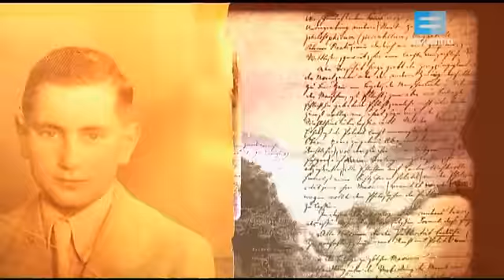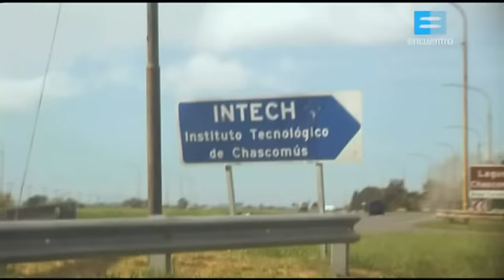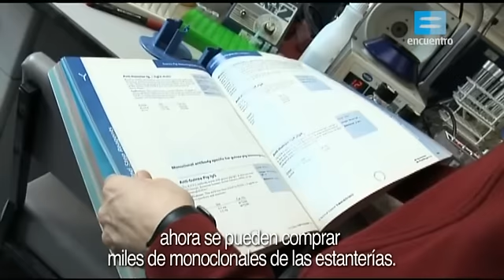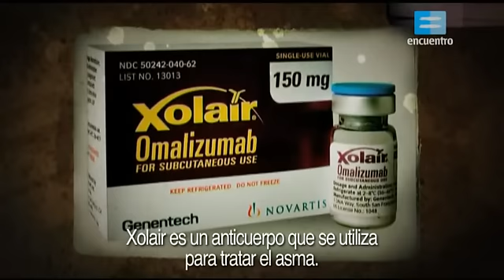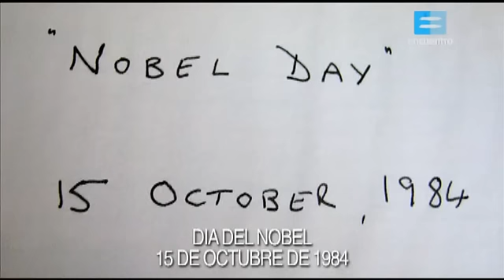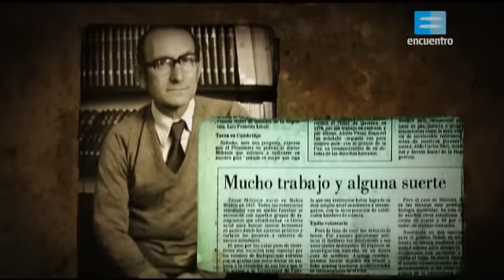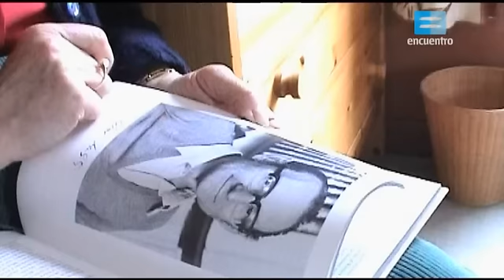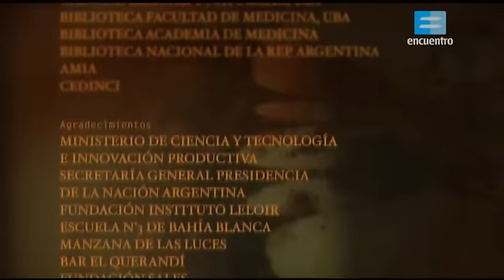El Reconocimiento ♦ Premio Nobel de Medicina 1984 ♦ César Milstein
César Milstein ganó el Premio Nobel de Medicina en 1984 por su descubrimiento de los anticuerpos monoclonales. A partir de ese momento, comenzó a ser invitado y consultado desde todos los continentes para el desarrollo de esa particular tecnología.